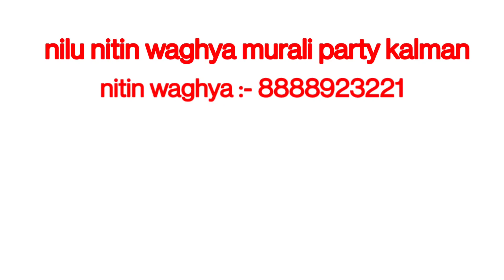😜😎 नितिन वाघे कळमण कॉमेडी 😁😆 vaghya murali comedy